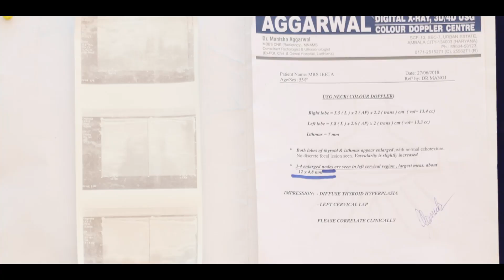40 सालो की पुरे शरीर की अनगिनत गांठे जड़ से हुई गायब |𝐀𝐦𝐚𝐳𝐢𝐧𝐠 𝐓𝐞𝐬𝐭𝐢𝐦𝐨𝐧𝐲 |𝐊𝐌𝐌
40 सालो की पुरे शरीर की अनगिनत गांठे जड़ से हुई गायब |𝐀𝐦𝐚𝐳𝐢𝐧𝐠 𝐓𝐞𝐬𝐭𝐢𝐦𝐨𝐧𝐲 |𝐊𝐌𝐌